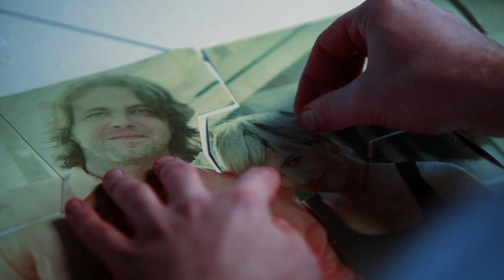My My Mind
Original video for "My My Mind" from the album "The Year of Magical Drinking"

Director - Jonathan Singer-Vine
Producer - Jamee Bosworth
Director of Photography - Rob Witt
Nurse - Alina Gorun

Song written by Ross Flournoy & Adam Vine
Performed by Apex Manor